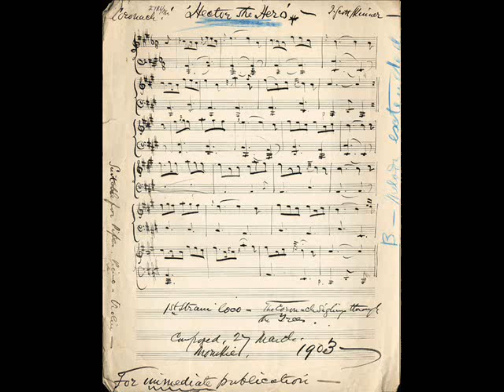Hector the Hero - Choonz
A Coronach composed by J.S. Skinner as a lament to the death of Hector MacDonald, The Fighting Mac.
recorded this after drinking a lot of wine in a kitchen in Alsace about 5 years ago.  We came across it online so posted it up here.